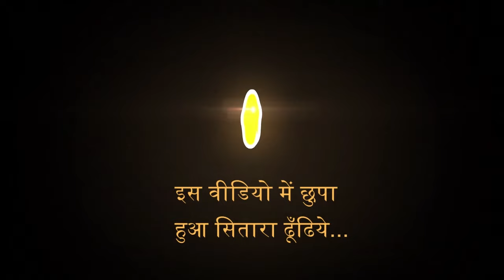हिंदी Om Nom Stories 🏺 ANCIENT EGYPT 🐪 Cut The Rope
🌟✨ Join Om Nom on an exciting adventure to Ancient Egypt! 🏺🐪 Watch as he explores the mysterious pyramids, encounters ancient treasures, and meets fascinating characters from history. 👀🎉 Don't miss this fun-filled journey with Om Nom! 🌍🏛️

About Om Nom Stories :
Your Favorite Cartoon Om Nom is here in a regional language Hindi!
Check out Om Nom Stories in Hindi and watch the adventures of Om Nom, the cute little green monster who came to life from Cut the Rope, a video game.

हिंदी में ओम नोम स्टोरीज देखें और ओम नोम के कारनामों को देखें, जो प्यारा सा हरा राक्षस है, जो वीडियो गेम कट रोप से जीवन में आया था।